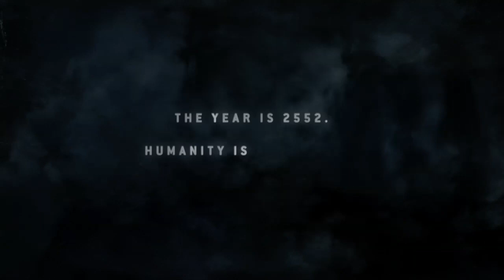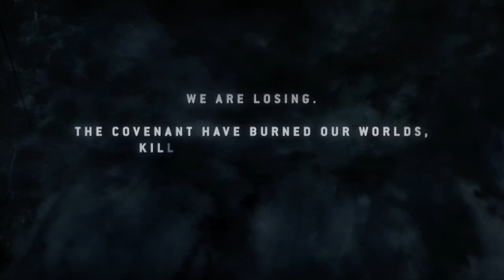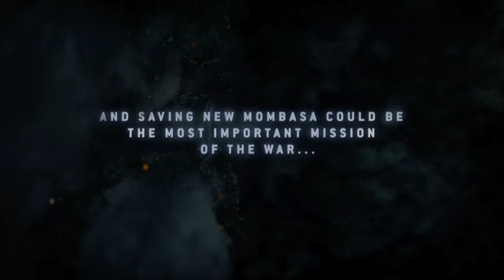HALO 3: ODST -- Looks like Alpha-Nine wants to have SOME FUN!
In this livestream/video I play Halo 3: ODST for this Part in the Halo Saga Series I will be playing as The Rookie, facing off against an Alien Threat known as the Covenant (The Brute Controlled Version). We try and find our ODST team members who got scattered during the drop. But, we also save a cute pink/purple Alien so... Its a WIN WIN! Halo 3: ODST is also the Prequel to Halo 4 but takes place in the middle of Halo 3.

Also Comment: GG, and how your day was! + any feedback for my channel!

Also, leave in the comments below: If you want me to play any certain Halo game!